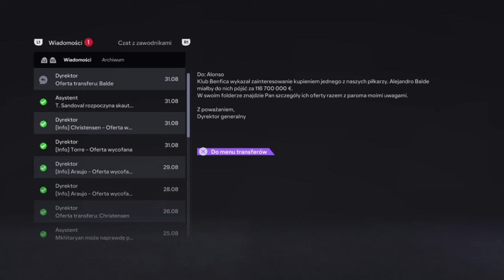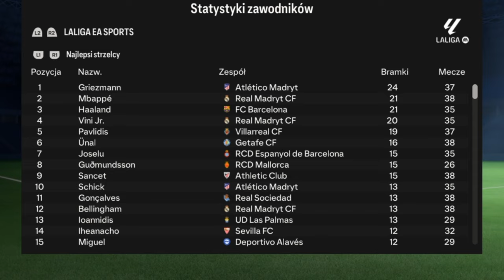TRANSFER HAALANDA DO FC BARCELONY! PRZEBUDOWA w FC24 [#2/2]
Przebudowa FC Barcelony fc24.
Odbudowa FC Barcelony fc24.
Kariera menadżera FC Barcelona fc24.

Co z Lewandowski? Jakie ruchy transferowe zajdą w Barcelonie? Czy uda się wygrać trofea? Czy Erling Haaland trafi do Dumy Kataloni?
Miłego oglądania :)